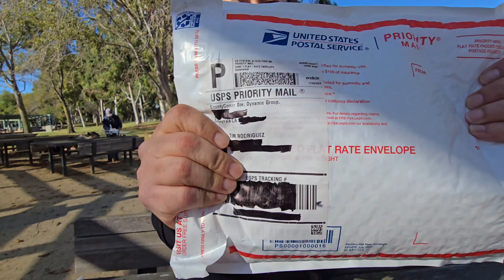County Comm Swag Bag (EDC Heaven) 🤘🤩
I received a swag bag from CountyComm.com, and boy it is EDC Heaven! Watch and see the goodness! Enjoy!

Thank you to JR for being my cameraman! I think it is safe to say that JR is now Team Maratac for life...lol